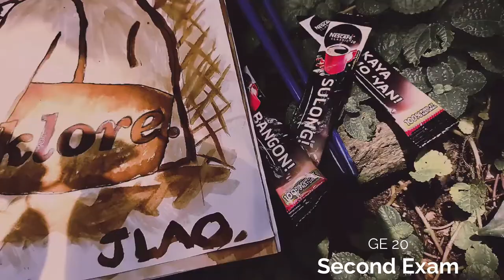my coffee painting (taylor swift folklore artwork)